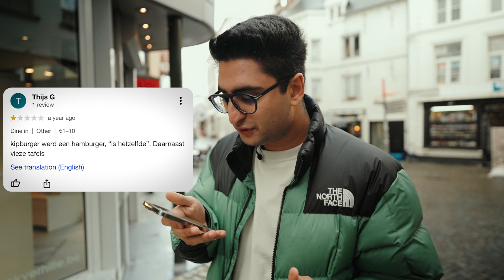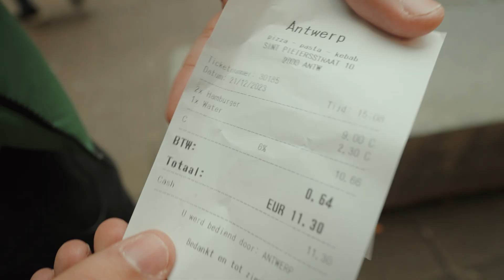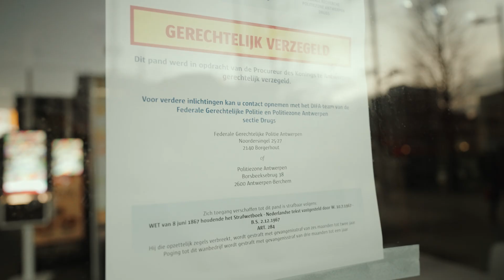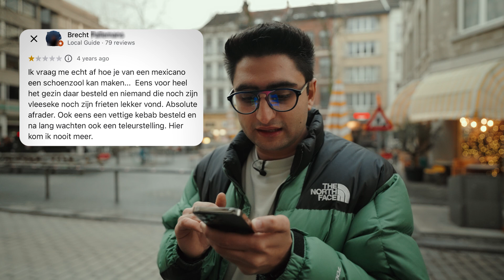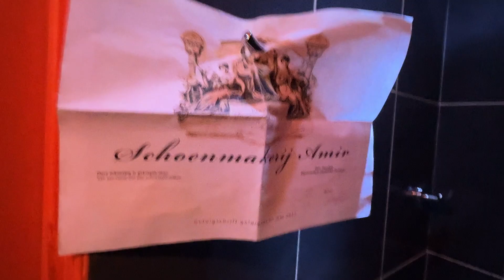Ik Testte 1-Ster Afhaalzaken (SMERIG!)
Ik bezocht afhaalzaken die 1 ster kregen van de voedselinspectie 🤮

Alle voedselketens in België worden regelmatig gecontroleerd door de Federaal Agentschap voor de veiligheid van de voedselketen, simpelweg 'de voedselinspectie'. In deze video gingen Skander en ik naar 6 afhaalzaken die door diezelfde inspectie worden beschouwd als smerig met slechts 1 ster. 🤮 Wij gingen ze op basis van die kennis en jullie eigen persoonlijke reviews zelf op verkenning. 😂

Thumbnails: Sporthouse Group / Robin Verrecas

Dankje habibbiiiiiiiis